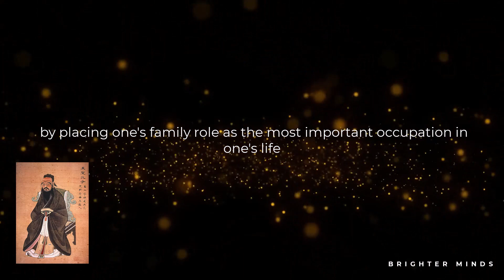Confucius : Are We Born Benevolent Or Selfish?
hello guys .
welcome to an other video of 60 seconds of philosophical questions .
today's question goes like this , is the human heart inheretly benevolent or selfish?

Confucius was a philosopher and teacher who lived from 551 to 479 B.C.E. His thoughts on ethics, good behavior, and moral character were written down by his disciples in several books, the most important being the Lunyu. Confucianism believes in ancestor worship and human-centered virtues for living a peaceful life.

answering the question , the ancient chinese philosopher stated that one may amplify one's benevolent inclinations by recognising the close bonds that naturally arise between relatives. perhaps this is most visible in the unconditional love , which exist between a mother and her new born baby. by recognising this dimension to the human condition , one may cultivate its prosocial aspects , its virtue ,  by placing one's family role as the most important occupation in one's life.